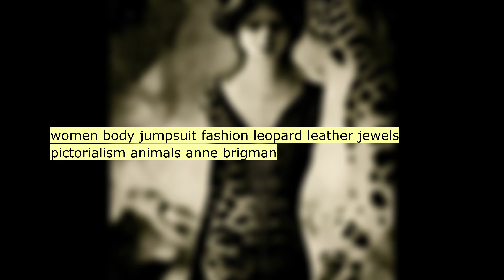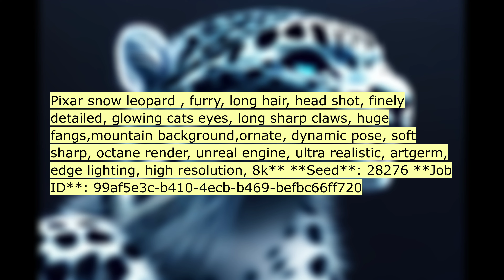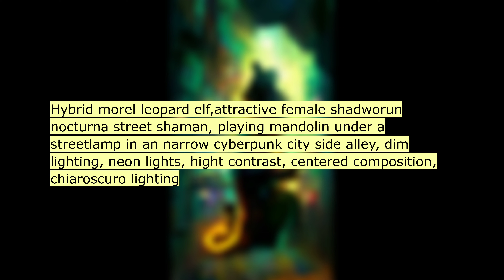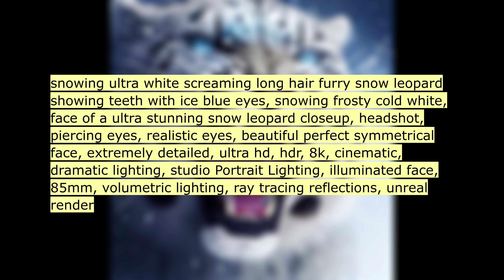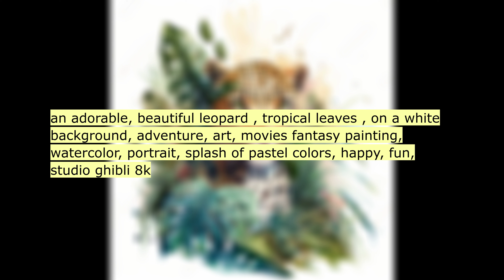Asking an AI to draw: LEOPARD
AI generated ART:
00:11 portrait of a anthropomorphic male snow leopard...
00:22 elaborate intricate complex Leopard
00:33 women body jumpsuit fashion leopard leather jew...
00:44 blue snowleopard, cute furry
00:55 leopard pattern butterfly
01:06 Cheetah and snow leopard in love high detail bo...
01:17 snow leopard with angel wings, high detail digi...
01:28 portrait of leopard hat girls, cyberpunk post p...
01:39 anthropomorphic snow leopard in the rain, furry...
01:50 Pixar snow leopard , furry, long hair, head sho...
02:01 portrait of leopard wearing goggles, synthwave,...
02:12 leopard , grassland, a man in white clothes ,te...
02:23 humanoid leopard ink painting illustration art ...
02:34 pacifist hippie snow leopard wearing rainbow ti...
02:45 Lounging leopard, seamless pattern, alcohol ink...
02:56 Hybrid morel leopard elf,attractive female shad...
03:07 magical snow leopard with bright blue eyes, sno...
03:18 cute baby snow leopard playing in a blue forest
03:29 a young male cocky anamophoic snow leopard char...
03:40 snowing ultra white screaming long hair furry s...
03:51 a human + nymph +chameleon + leopard + smiling ...
04:02 ditsy leopard repeating pattern, tileable, digi...
04:13 lion/bear hybrid, leopard spots, big mane, maje...
04:24 an adorable, beautiful leopard , tropical leave...
04:35 leopard portrait as an aristocrat in 1900
04:46 leopard, headphones, photographic, realistic, f...
04:57 fantasy colors leopard